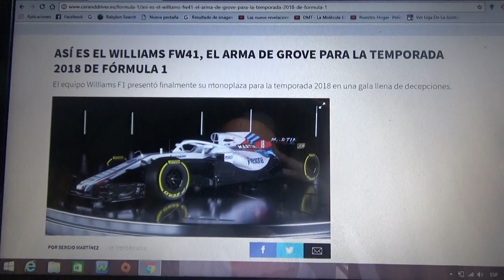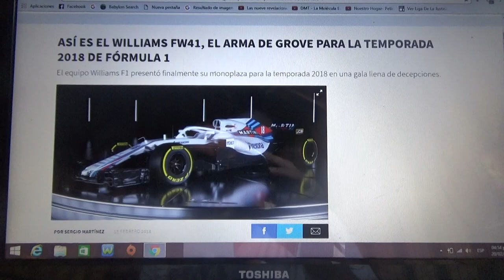Williams ha presentado su nuevo FW41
El equipo inglés de Grove ha presentado el monoplaza con el que competirán el canadiense Lance Stroll y el novato ruso Sergey Sirotkin para esta nueva Temporada 2018 de la F1